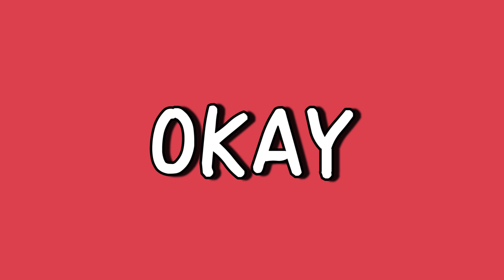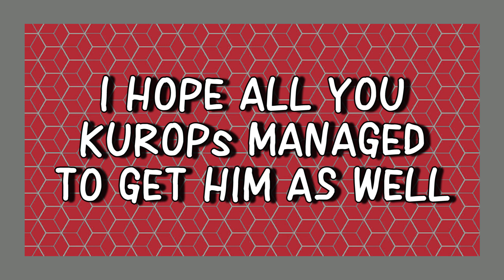this isn’t covered by my insurance | あんスタ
i can’t believe i’m actually komaeda nagito
also kuro's the first one that broke the rst + ra*bits gacha thumbnail streak
what a moment in history - can someone give this spicy boy a prize